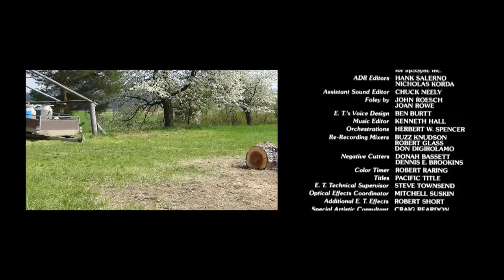Čarodějnice Habří 2013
Tradiční akce v Habří 20013.